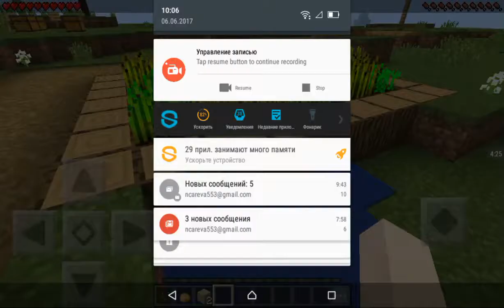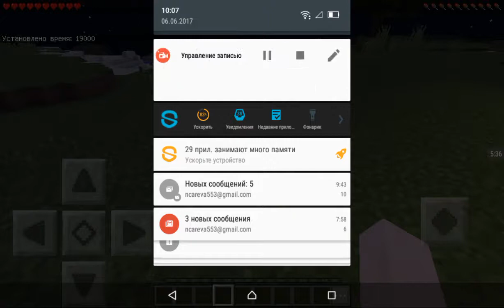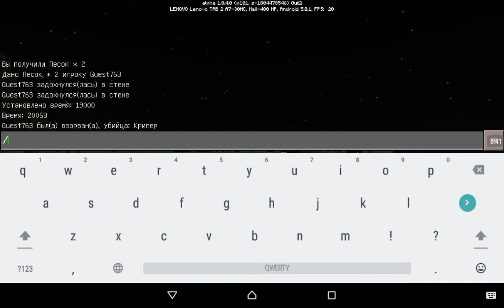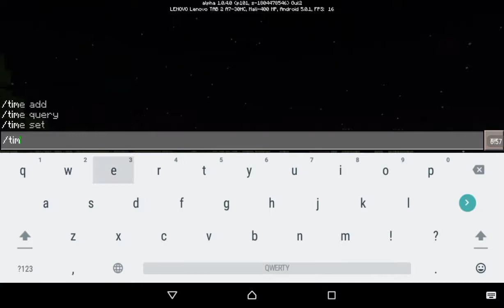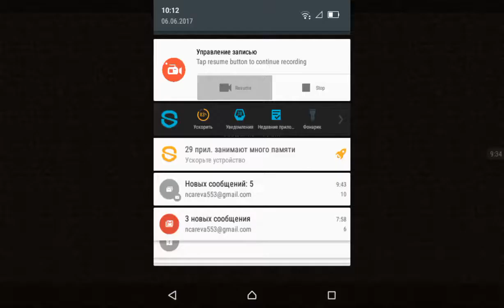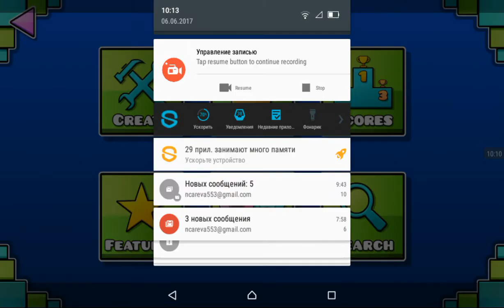Minecraft: Rage Zone (49)